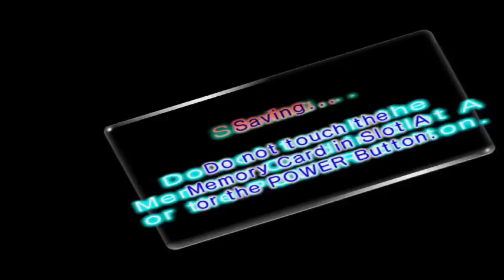Pikmin 2: #27 - "We're Not Supposed To Fight You Yet"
I've never done a run like this before, which leads to some awkward and anti-climactic boss introductions.

Endslate Music: Gassy Grotto

==MY INFO==

More Pikmin 2 is released every Tuesday and Thursday.

EQUIPMENT
Microphone: Blue Yeti
Recorded with: Elgato Gaming Capture HD/Audacity
Editing Software: Power Director 14 Ultimate